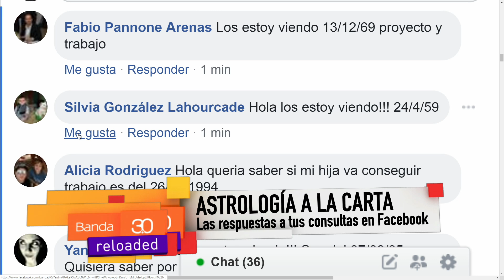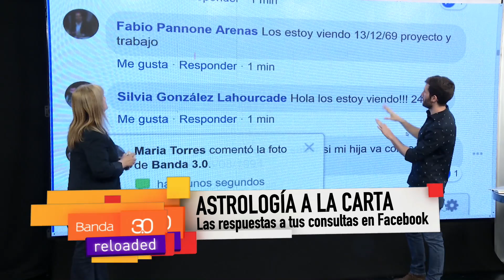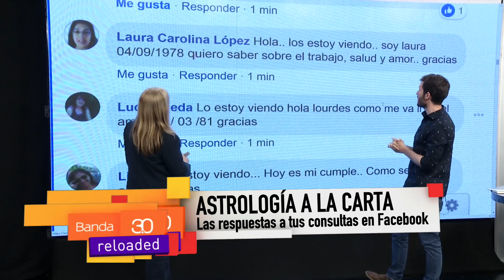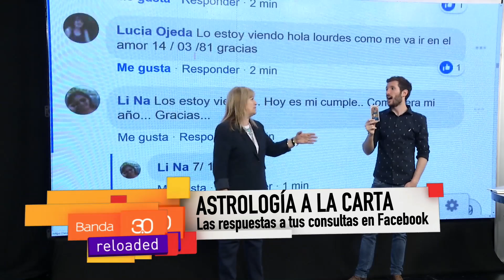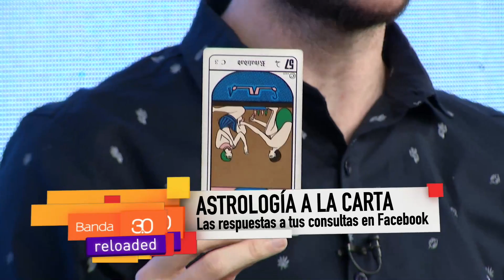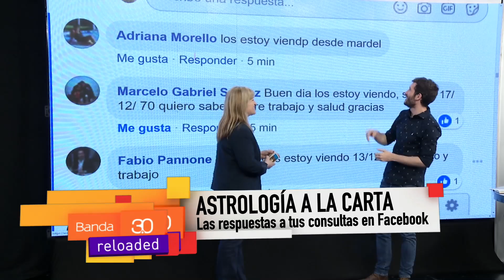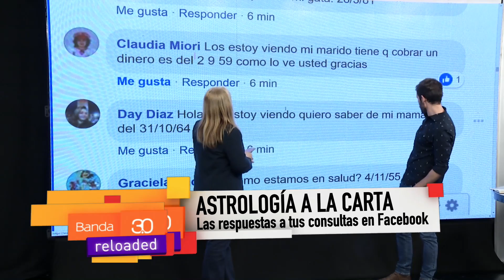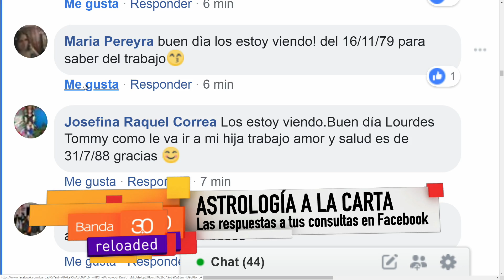06 LOURDES VERÓN ASTOLOGÍA A LA CARTA